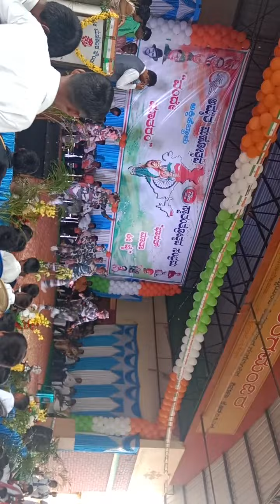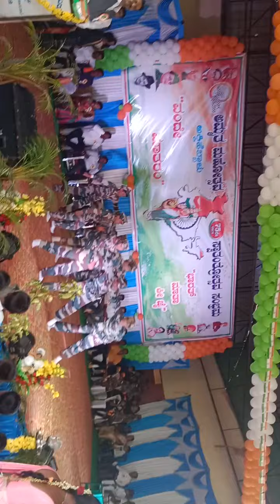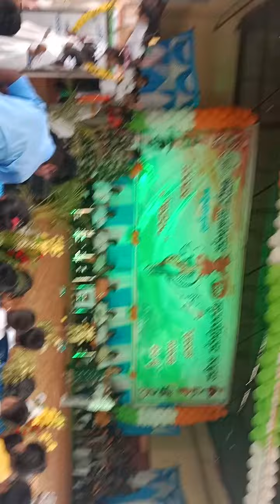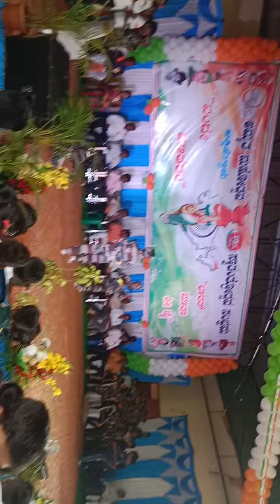SKI higher primary school dance